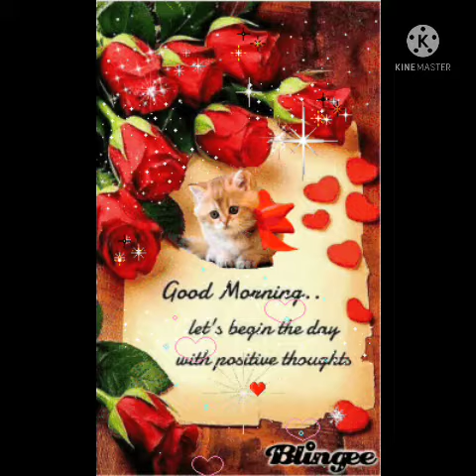❣️Good morning wishes❣️ Goodmorninggif Goodmorningstatus(4)